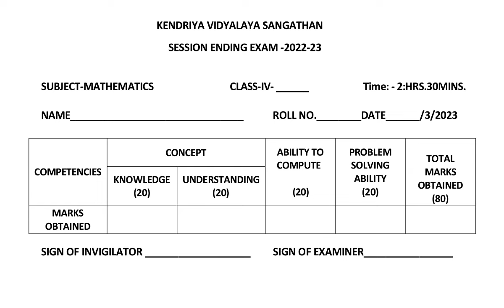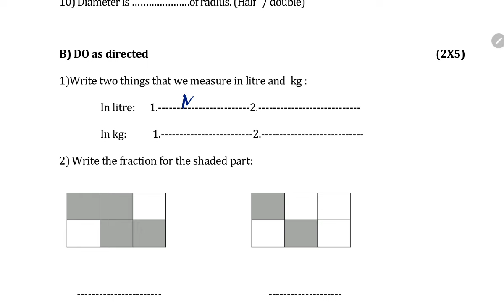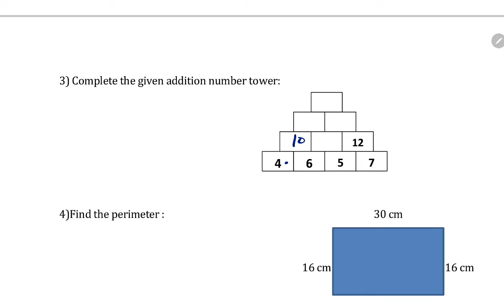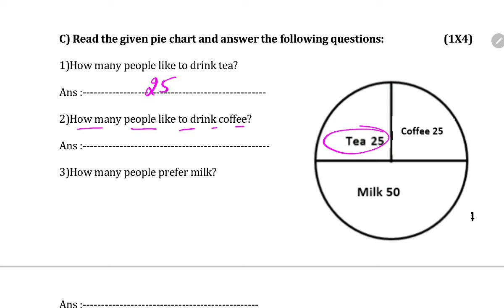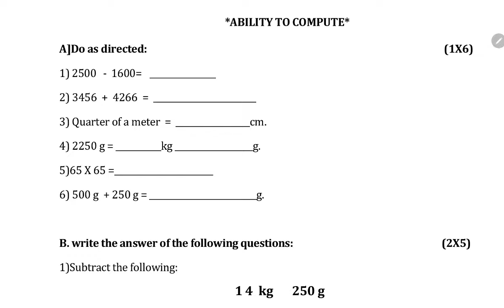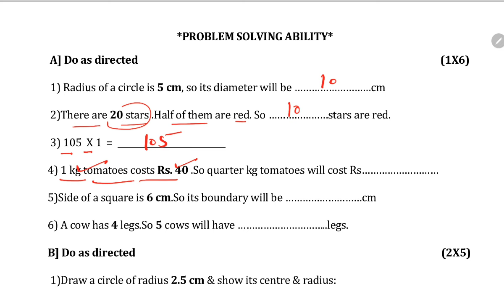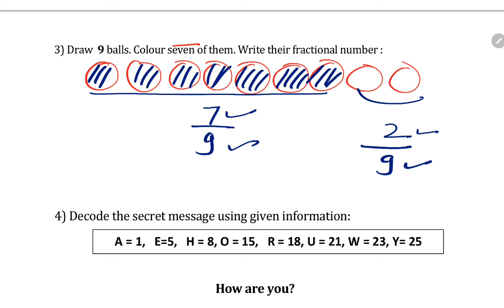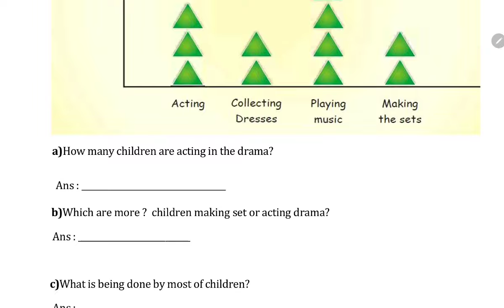Class-4 MATHS / Annual Exam Question Paper 2023 For KENDRIYA VIDYALAYA (KVS) Students